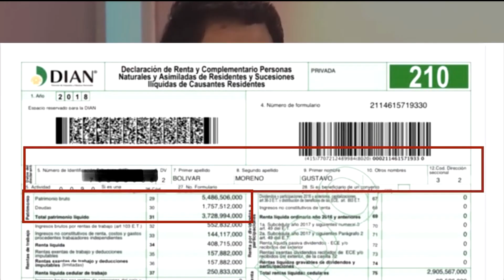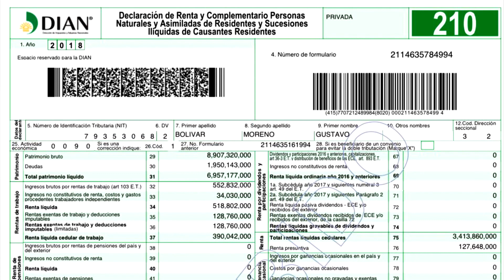Gustavo Bolivar insultó a abogado que lo trató de corrupto